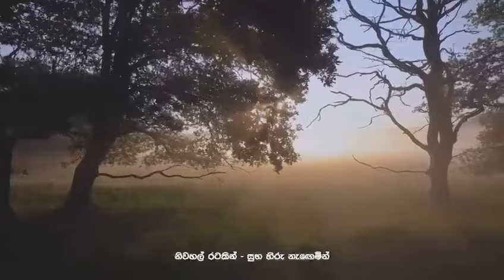Sajith Premadasa Official Theme song 2024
Sajith Premadasa song 2024